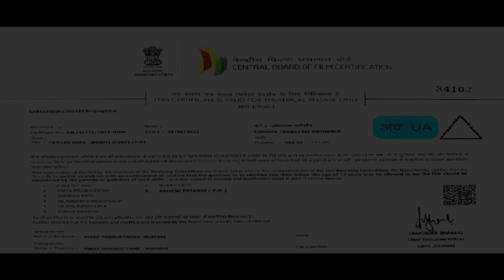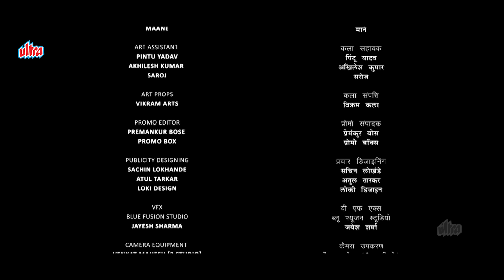I Killed Bapu Full Movie - मैंने बापू को मारा Based On True Story | Sameer Deshpande, Rajesh Khatri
The assassination of Mahatma Gandhi made Nathuram Godse one of the most hated assassins in the history of India. The film depicts Godse's reason behind the extreme step.

Credits -
Movie : I Killed Bapu (2023)
Director : Hyder Kazmi
Writer :  Aadesh K. Arjun

Cast -
Sameer Deshpande as Nathuram Godse
Umashankar Goyenka as Sardar Vallabhbhai Patel
Mukesh Kapani as Veer Savarkar
Man Singh Karamati as Madan lal pahwa
Rajesh S. Khatri as Mahatma Gandhi